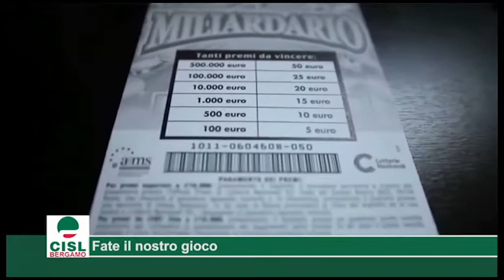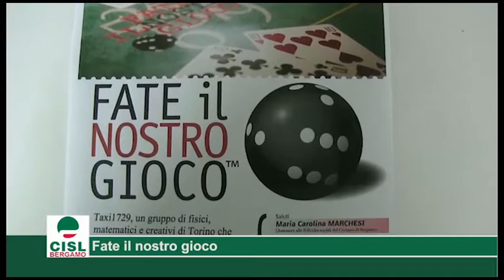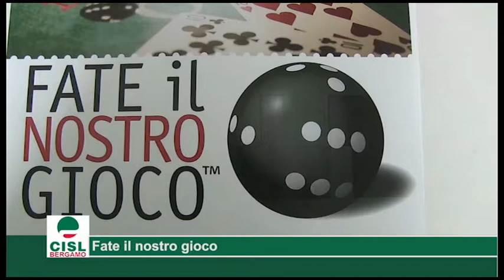Talk contro il gioco d'azzardo "Fate il nostro gioco"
L’evento è in programma venerdì 7 dicembre (ore 9,30) all’Auditorium di Piazza della Libertà). L’obiettivo è quello di svelare le regole, i piccoli segreti e le grandi verità che stanno dietro all’immenso fenomeno del gioco d’azzardo in Italia.